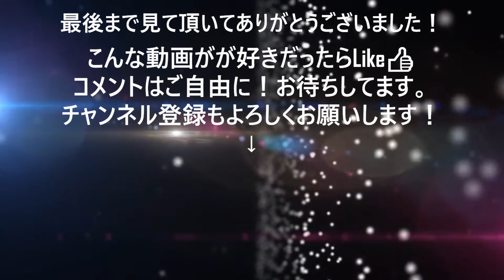【中級エアロ】エアロビクスオリジナルコリオ＃１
ソプラティコ狭山にて水曜日夜のエアロビクス担当
冠城インストラクターの中級エアロビクスです。
今回から定期的に毎月のレッスンで行われるコリオを
動画で残していくことになりました。
是非、練習にご活用ください。

30日間3000円(税込)で使い放題お試しモニター募集中！
利用基準はソプラティコ狭山のマスター会員と同様で
全営業時間利用可能
ジム、スタジオレッスン、カラオケ、銭湯が使えます。
登録は身分証明書と利用料金があればオッケー
是非、お気軽にお申込みください。

スポーツ&スパリゾートソプラティコ狭山
住所：埼玉県狭山市北入曽６９５－１